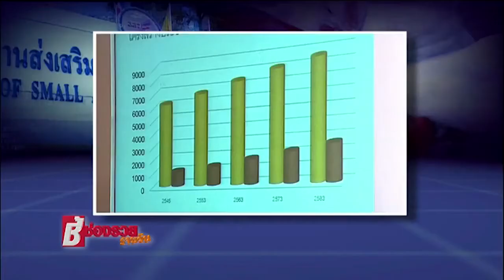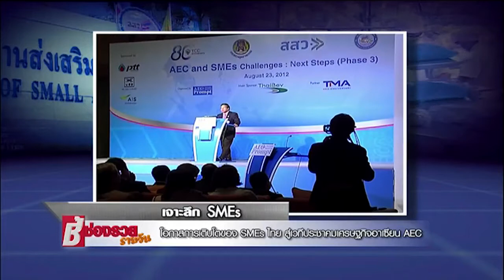รายการชี้ช่องรวยรายวัน ช่วงเจาะลึก 08 10 55 B02